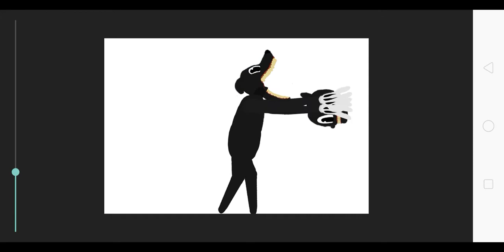Cartoon cat head part 2